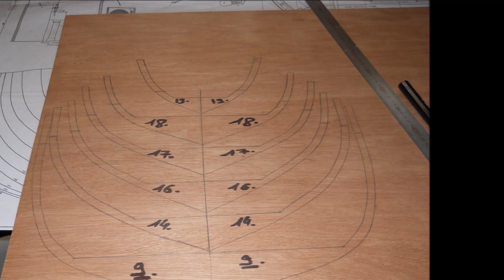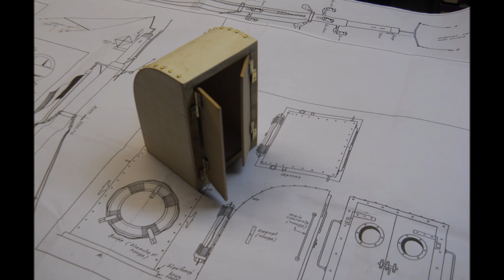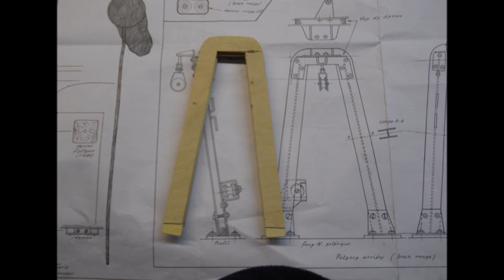Construction du chalutier Toirette à l'échelle 1/10 ème par (Alexandre Ramon)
Construction à partir d'un plan MRB de Jean Claude Chazarain.
Alexandre Ramon, membre du MCBM (Model Club du Bassin de la Muette) Elancourt 78